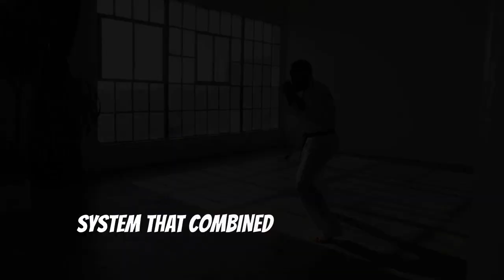Icho-Ryu in 2 Minutes | Just The Basics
A short precis of the martial art of Icho-Ryu.